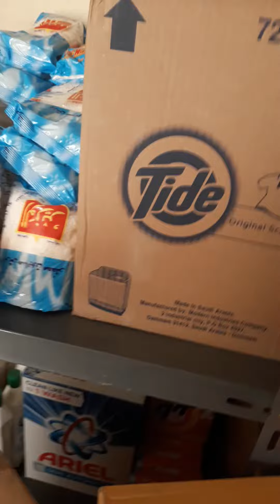Arrange na naman mga grocery